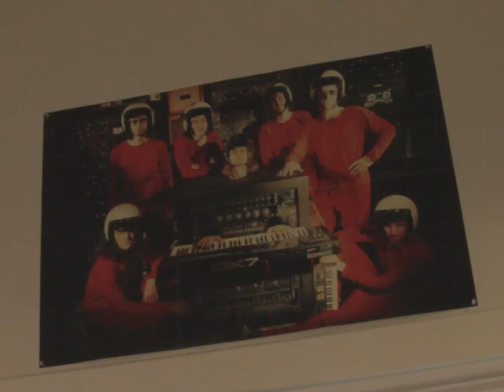it's got old | king gizzard & the lizard wizard cover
good song, great band.

everything played by me